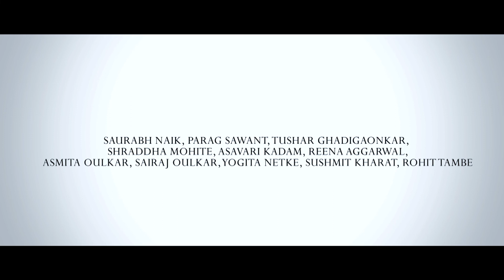Carry On | Plastic Ban 1 | jugaad | Sumeet Patil | Shreerang | series | New Idea | Diffrant Solution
In this video sumeet patil wanted to show the solution by his vision that is every problame have solution and this plastic is harmfull for health of everyone. but nobody cares. and after ban of plastic how will they servive. so here is the solution and indian jugaad.

carry on.